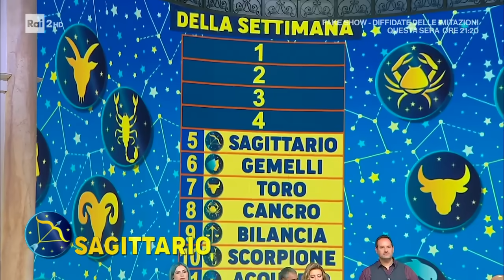L'oroscopo di Paolo Fox - I fatti vostri 18/09/2023